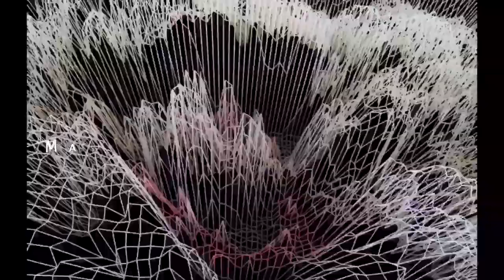Captain Dan's Preview